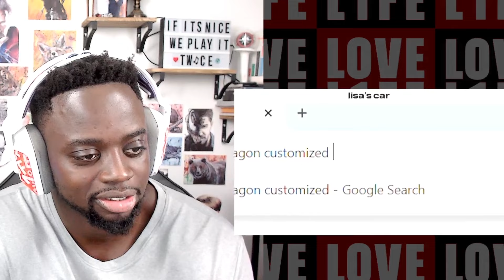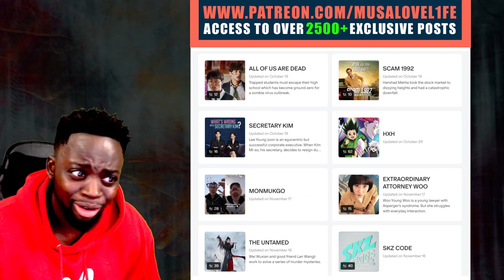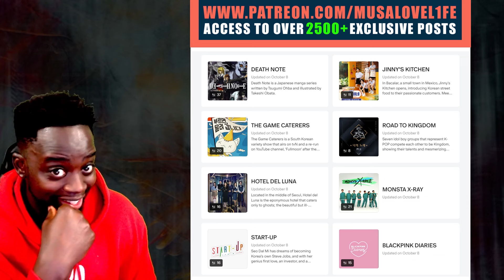MUSALOVEL1FE Reacts to blackpink once again making us feel poor